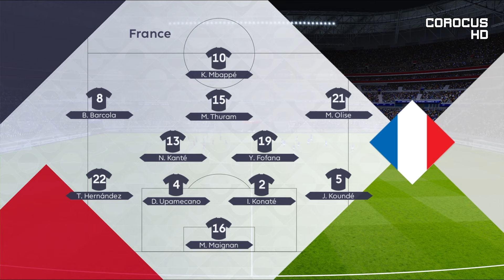France vs Belgium | Parc OL | 2024-25 UEFA Nations League | PES 2021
Matchweek 2 of the 2024-25 UEFA Nations League
League A Group 2 Fixture
France vs Belgium

It's time for the NationsLeague!

intro: 00:00
lineups: 01:48
1st half: 02:22
2nd half: 08:03